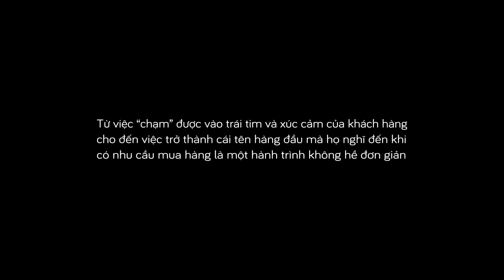project pendant dragon stone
.Project pendant